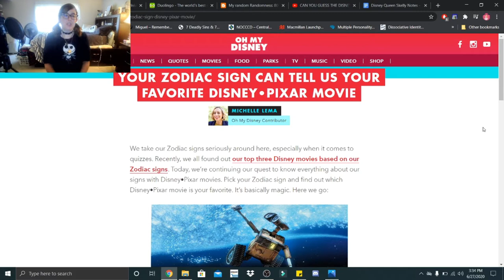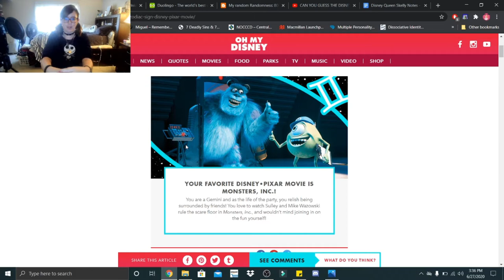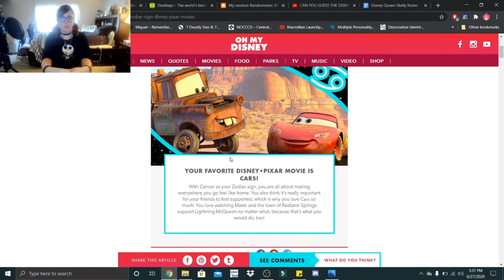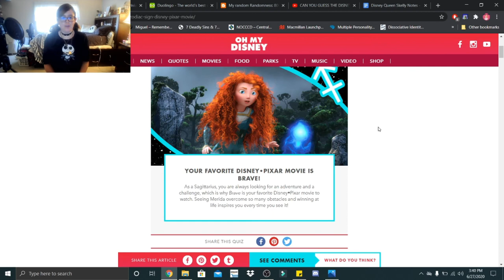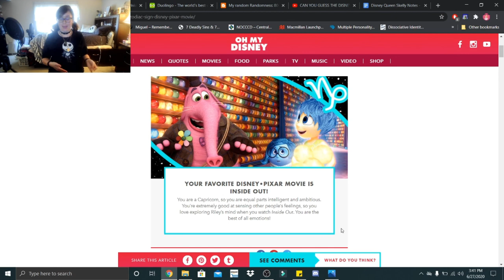Your Zodiac Sign Can Tell Us Your Favorite Disney•Pixar Movie